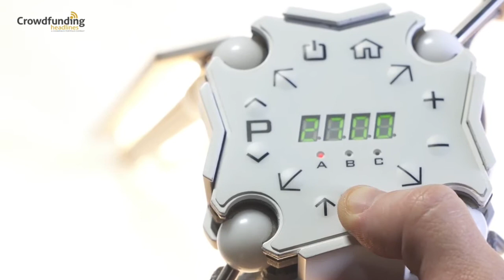Omnio Lamp – an entire studio in your hands